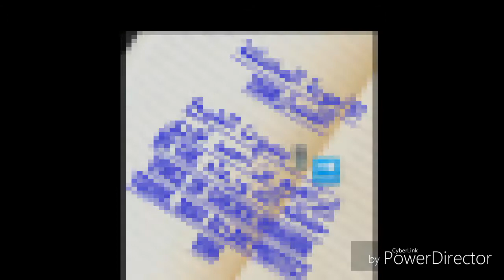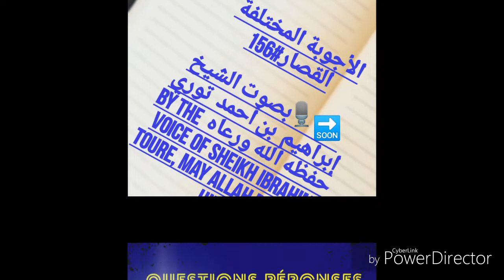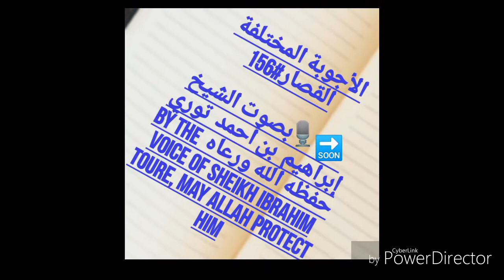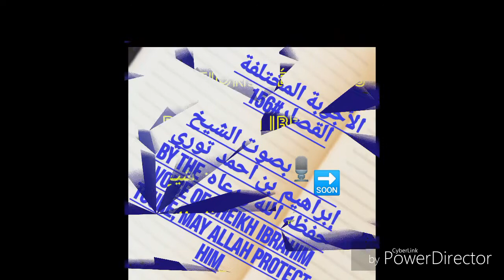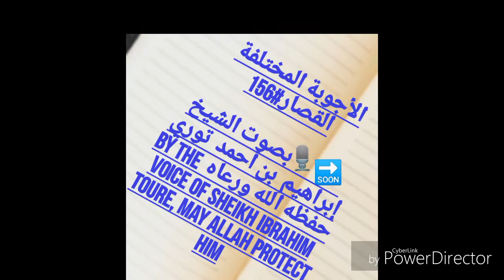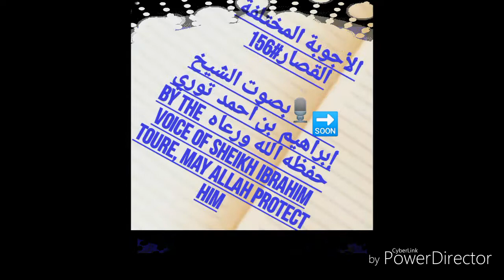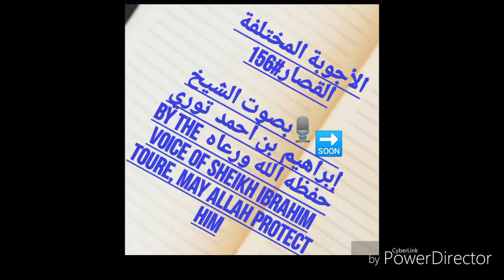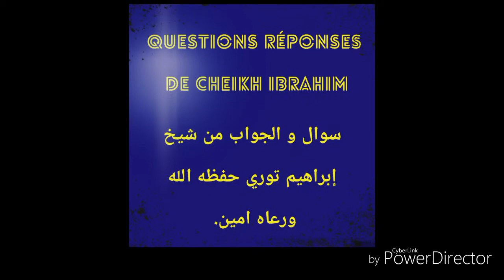Questions réponses de cheikh ibrahim Touré